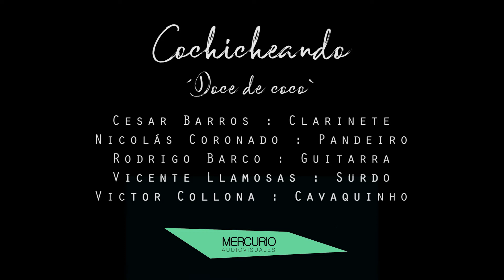Cochicheando: Doce de coco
Cochicheando: conjunto musical de raiz brasilera que interpreta el choro `Doce de coco` de Jacob do Bandolim
Cesar Barros : Clarinete
Nicolás Coronado : Pandeiro
Rodrigo Barco : Guitarra
Vicente Llamosas : Surdo
Victor Collona : Cavaquinho

Realización audiovisual: Nicolas Quezada